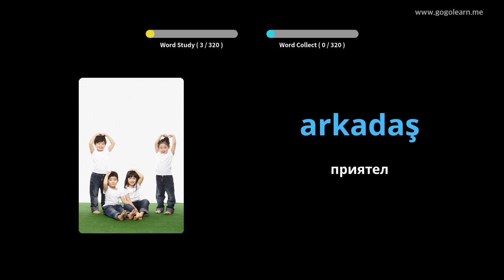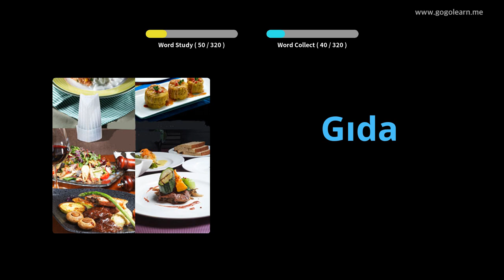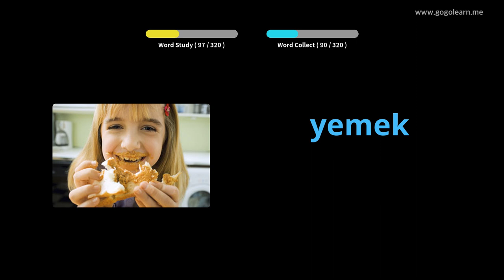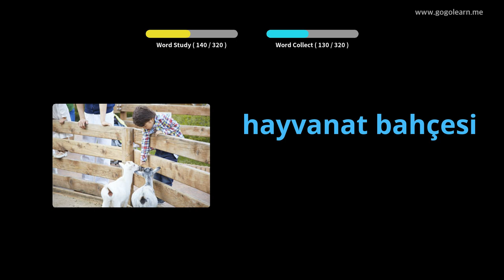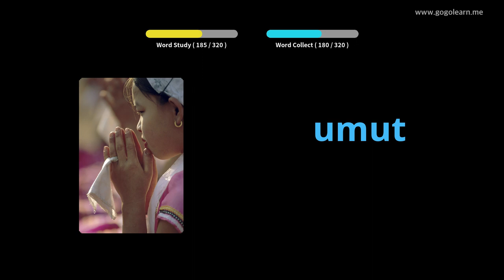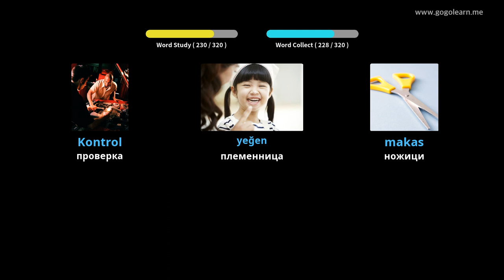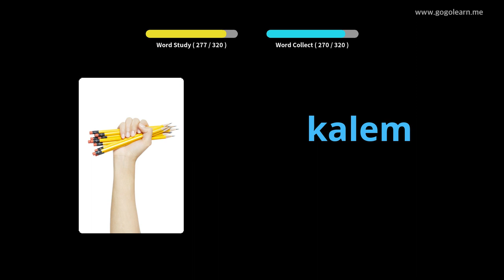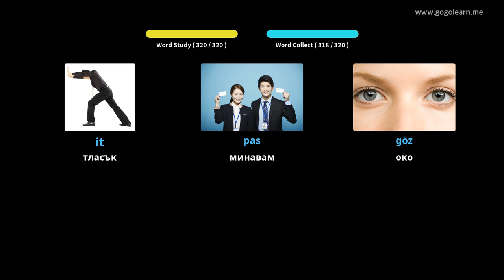Слушане на турски речник, докато шофирате | Golearn